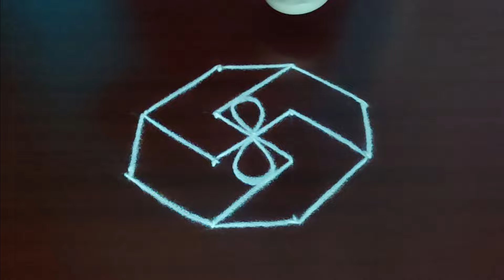Adi special kolam | 4 dots kolam | daily kolam | padi kolam |रंगोली | muggulu | Rovi Rangoli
purattasi kolam
padi kolam
ragoli
muggulu
purattasi saturday kolam